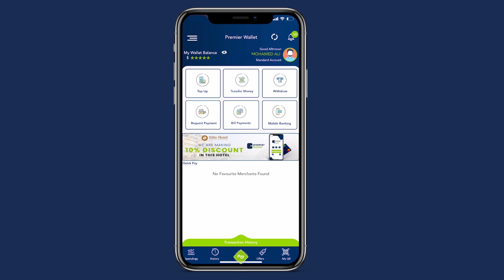Feysal Cali Waraabe"Soomaaliya way dadaaleysaa oo Xasan Sheekh in hubka laga qaado ayuu codsaday"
Feysal Cali Waraabe"Soomaaliya way dadaaleysaa oo Xasan Sheekh in hubka laga qaado ayuu codsaday,Kaalinteenina Muuse ayaa banneeyey markuu anaga madaxa isugu kaaya xiray"